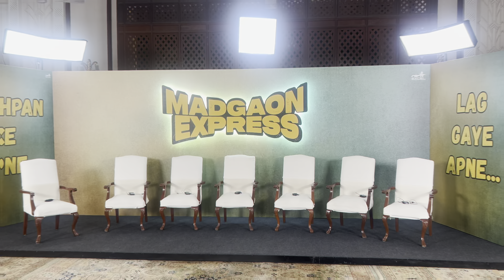madgaon express | vlog | Nora Fatehi , divyenndu , kunal khemu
Madgaon Express Evnet Vlog In Delhi | Nora Fatehi , Divyenndu , AvinashTiwary | Pratik Gandhi | Akashjainvlog

Excel Entertainment Presents
Director : ￼ Kunal Khemu ￼
Madgaon Express | Not Happy - Song launch Vlog
Channel :- akashjainvlog

Song : Not Funny